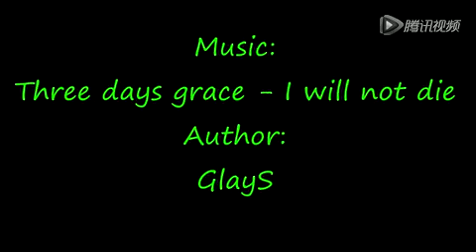動畫 I will not Die